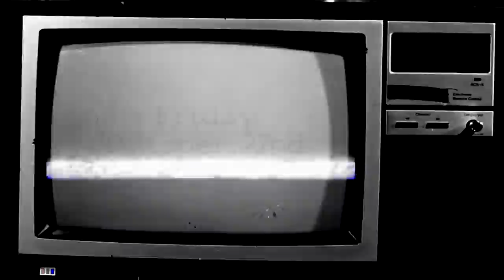Muckraker with guests Tiger Fang. Live at Aces High Saloon. Friday, Oct 22nd